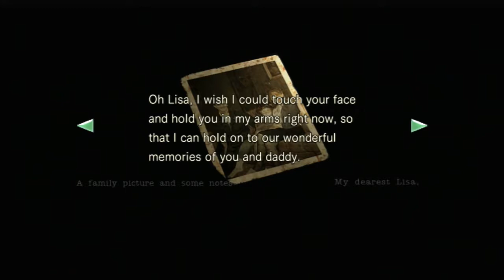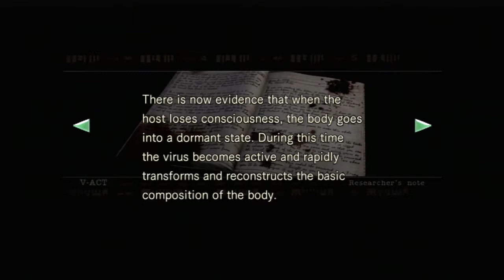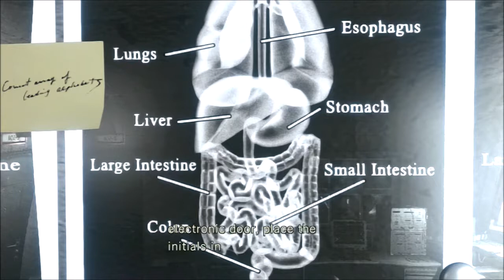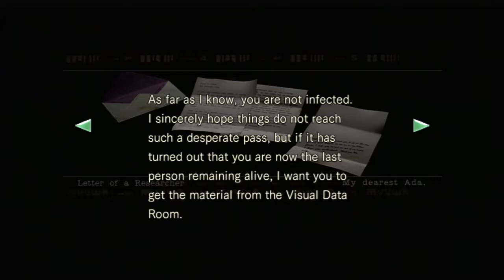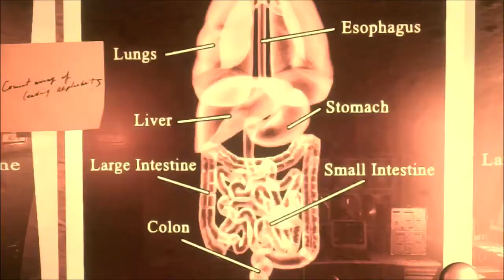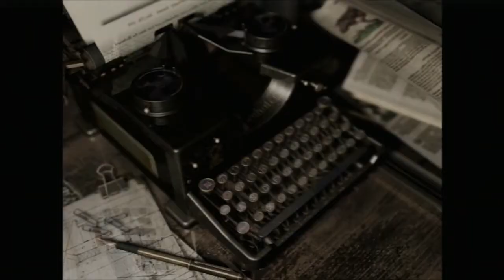Resident Evil HD Remake (Part 9): Can't Stop Laughing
TIME PARADOX!